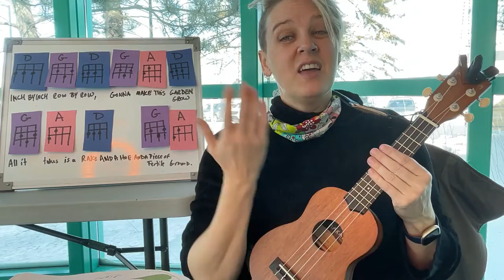Strum Along Storytime: Inch by Inch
Spring is the perfect time to play this garden song! Learn Inch by Inch by David Mallett with us!